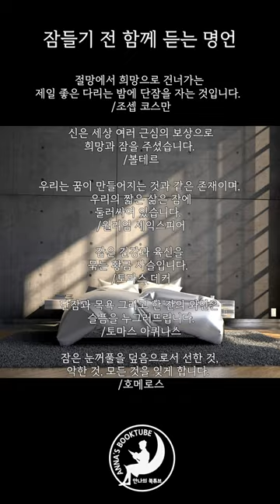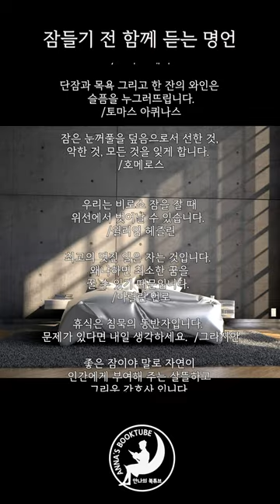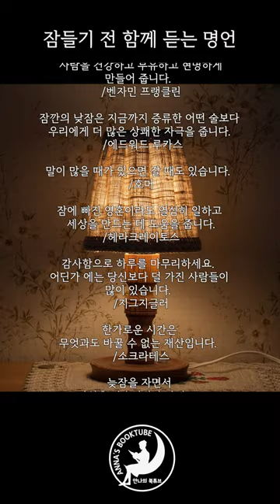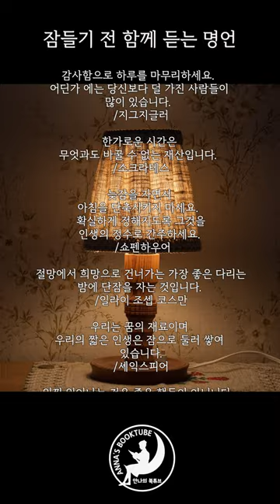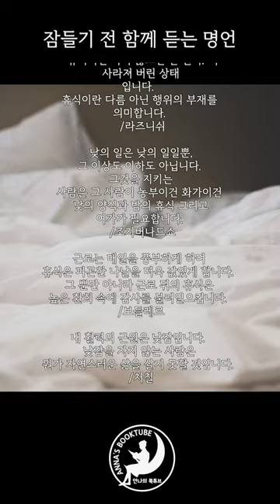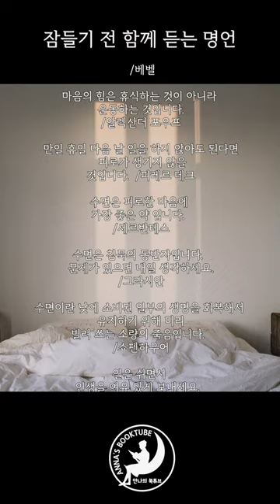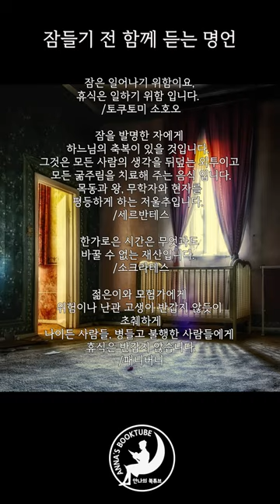잠들기 전 함께 듣는 명언 - 잠에 관한 명언들 | 안나의 북튜브